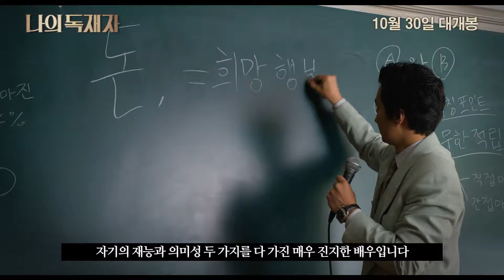[나의 독재자] 강우석, 이준익, 봉준호, 김한민 감독 추천 영상